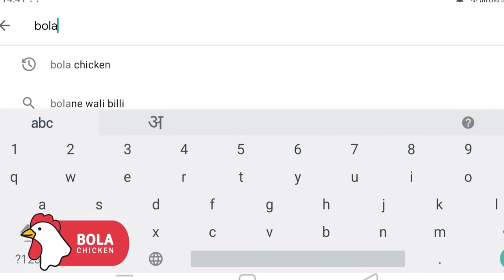शिवरायांच्या पूण्यस्मरणनिमित्त विधानभवनात अभिवादन.